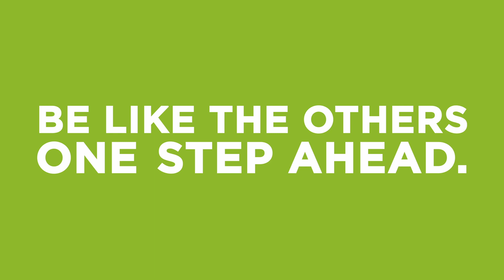One Step Ahead: Reduce Product Loss in Biopharma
Improper protection of single-use bags can lead to significant product loss. Be onestepahead and protect your single-use bags with RoSS® shell – the robust solution for safe cold chain management, storage, and shipping.